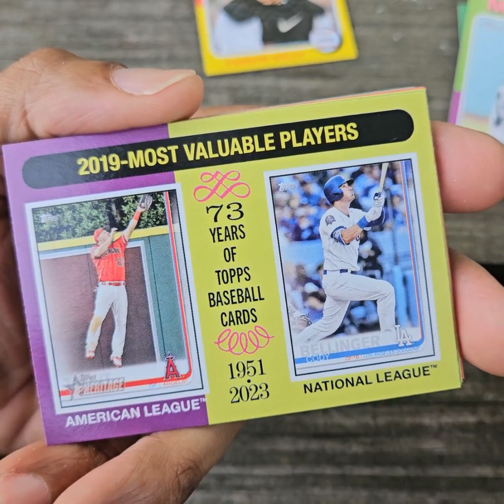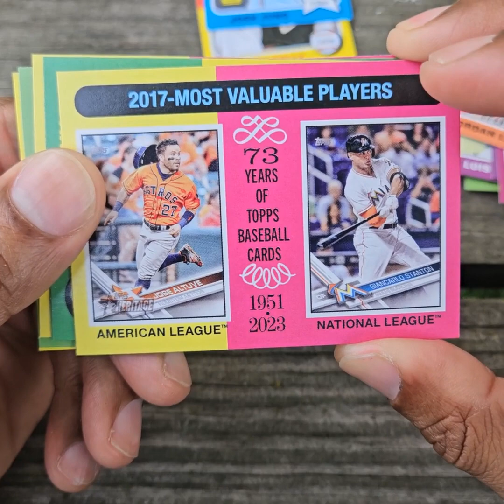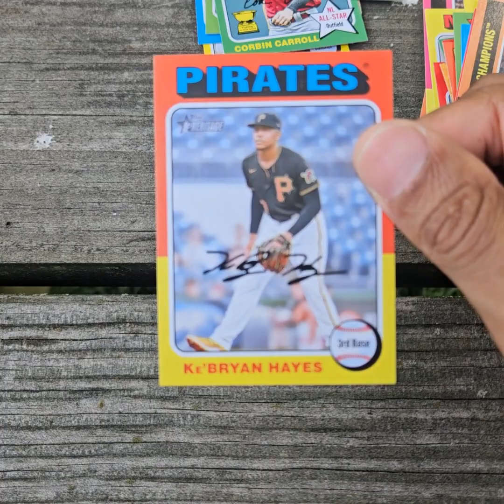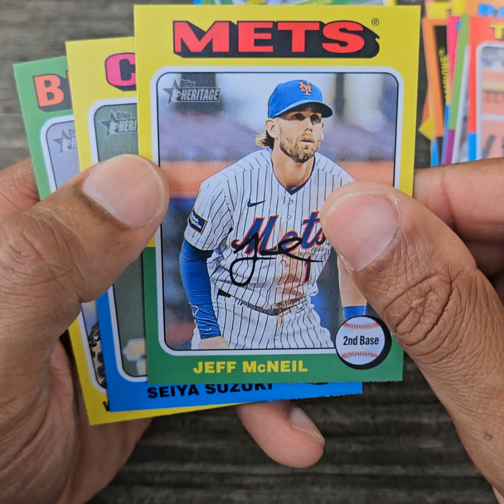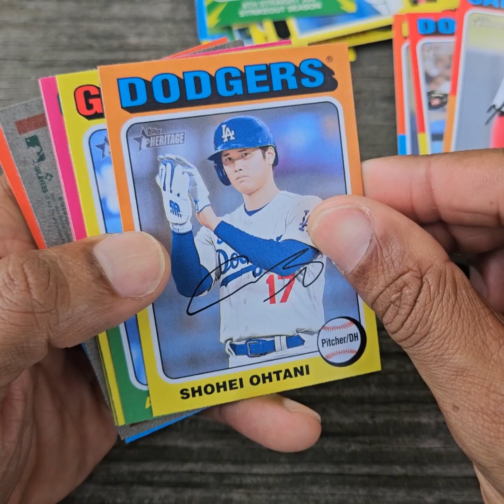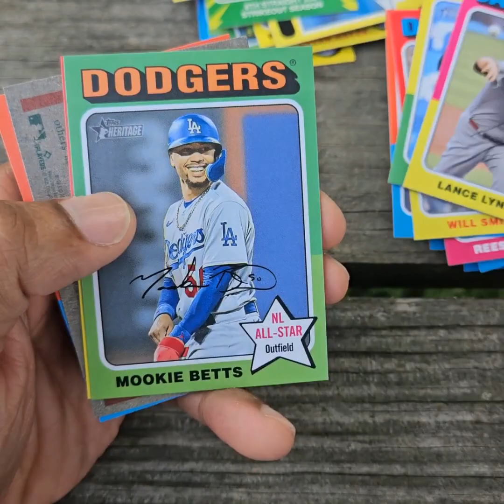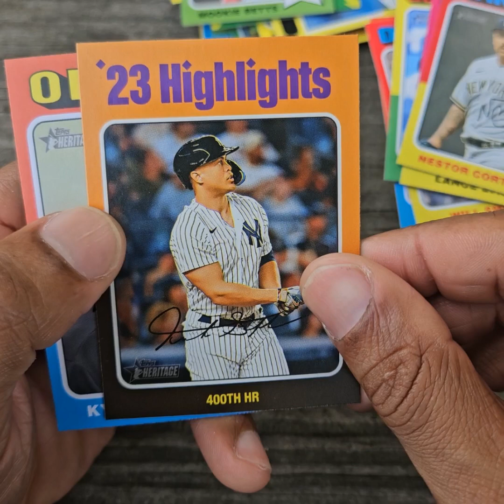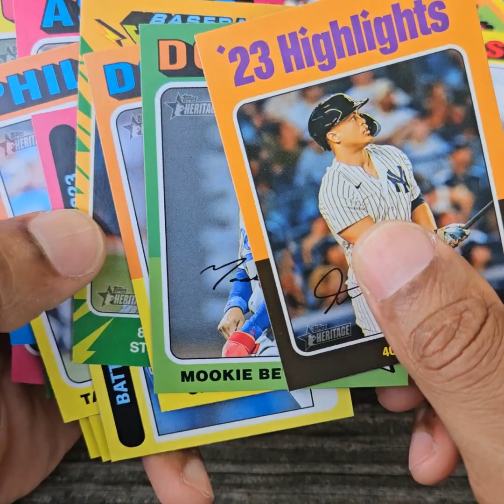2024 Topps Heritage Baseball 72-Card Blaster Box Rip - Giancarlo Stanton, Jose Altuve & more!!